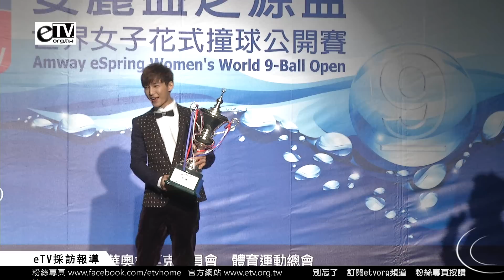炎亞綸 持冠軍獎盃出場 「安麗益之源盃」賽前記者會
邁入第17個年頭的「安麗益之源盃」世界女子花式撞球公開賽，將於2/27至3/2展開激戰。